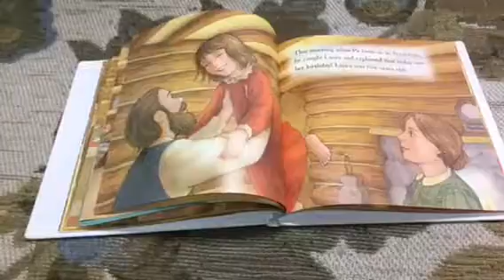Cressley's book trailer Dunn 2A